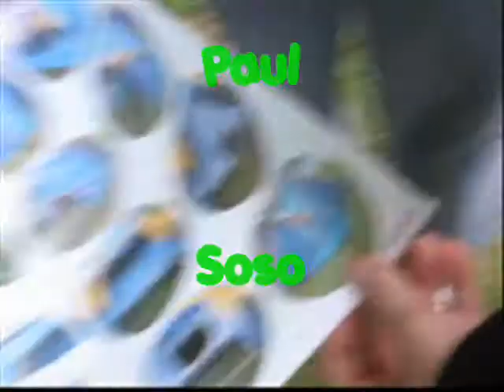Camping story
Voila un montage vidéos du séjour psychiatrique de notre groupe à Rieux Volvestre!!
C'était génial !! ^^ Que du délire et du bonheur !!